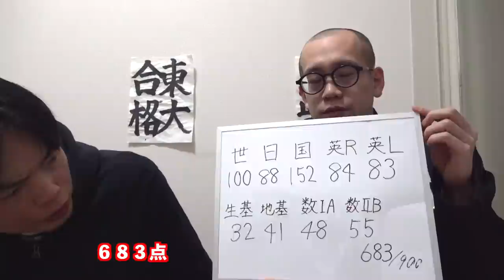【共通テスト失敗】TAWASHIのリスニング力を正しいシャドーイングで爆上げせよ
「シャドテン」は下記から無料トライアルに申し込みができます！

共通テストの点数公開！２次で逆転を狙う東大受験生TAWASHIさんにシャドーイングの正しいやり方を伝授！

34歳東大受験生TAWASHIの勉強チャンネル

‹出演者情報›
もりてつ
発音指導士